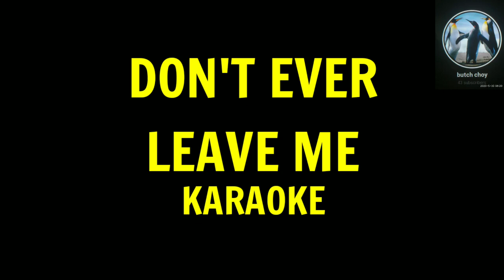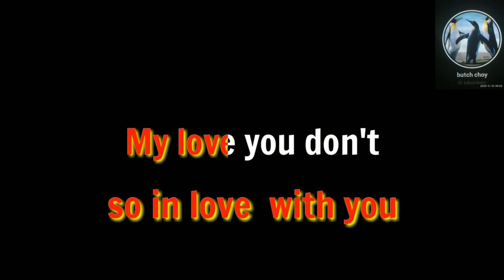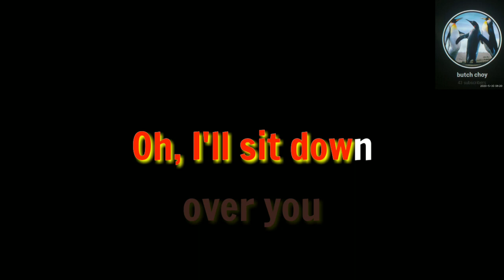Karaoke Don't Ever Leave Me